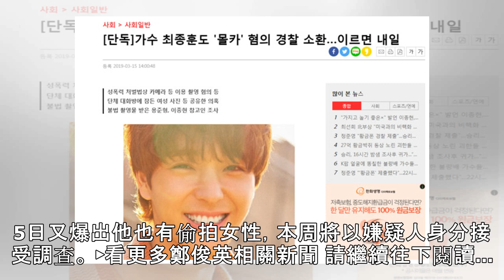崔鍾訓爆「也有偷拍」上傳淫片群組 警：已列為嫌疑人！